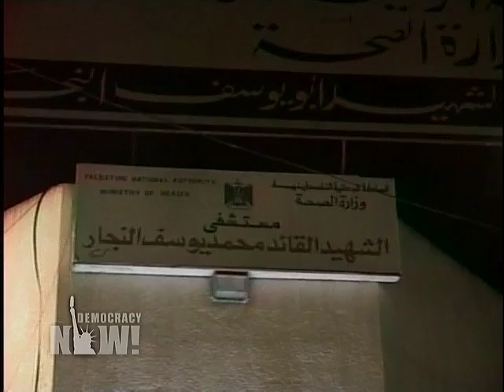Norman Finkelstein vs Martin Indyk over Gaza and the "Peace Process" 1/8/09 Democracy Now 1 of 4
The Israeli assault on Gaza is entering its thirteenth day. Some 700 Palestinians have been killed, with many thousands more wounded, and a humanitarian crisis is mounting. Ten Israelis have died, four by friendly fire. A ceasefire has not been reached, and the offensive continues. We host a debate between Martin Indyk, the former US ambassador to Israel and Assistant Secretary of State for Near East Affairs during the Clinton administration, director of the Saban Center for Middle East Policy at the Brookings Institution and author of, Innocent Abroad: An Intimate Account of American Peace Diplomacy in the Middle East, and Norman Finkelstein, author of several books, including The Holocaust Industry, Image and Reality of the Israel-Palestine Conflict and Beyond Chutzpah.